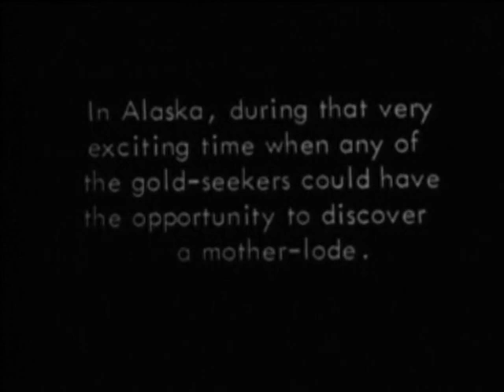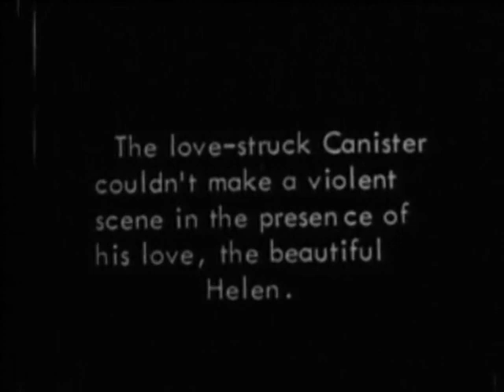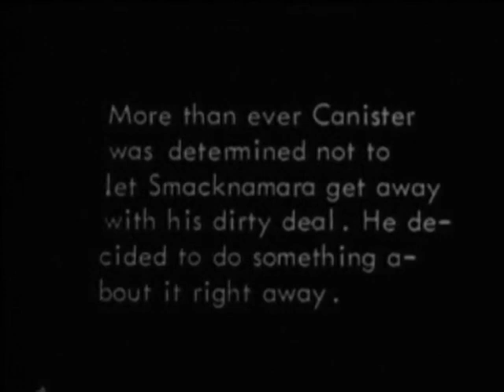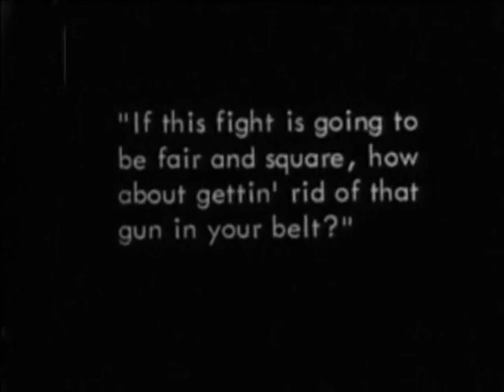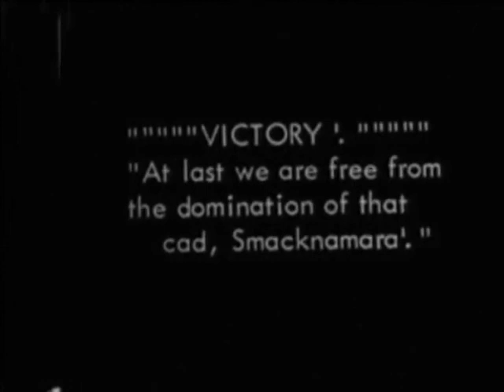The Soilers 1923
Bob Canister has struck it rich in Alaska, but another man learns of it, and steals Bob's claim with the help of a mercenary sheriff. Canister's men are ready to fight, but Bob backs down rather than resort to violence in front of his girlfriend. Later, though, he goes to the other man's home and confronts him, ready to fight for his claim.

    Director
        Ralph Ceder

    Writers
        Hal Conklin
        H.M. Walker

    Stars
        Stan Laurel
        Ena Gregory
        Mae Laurel